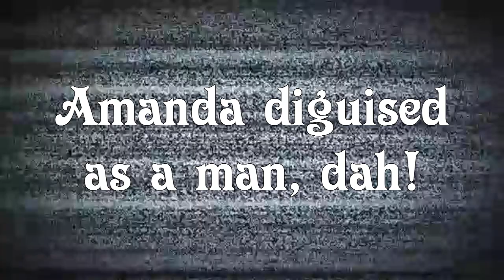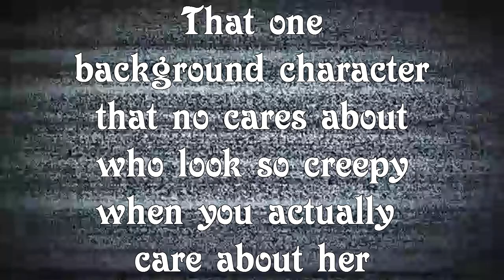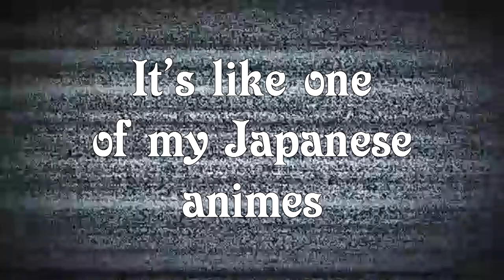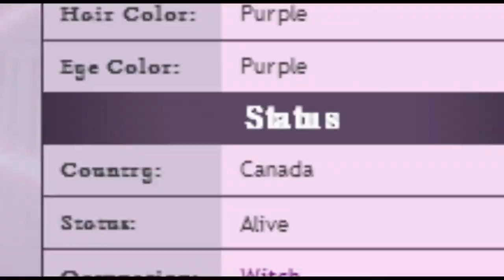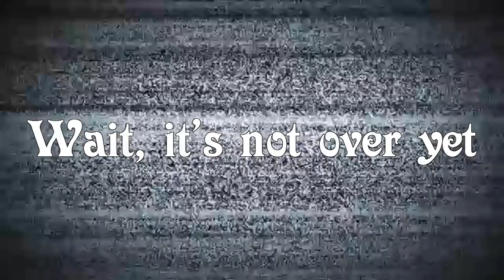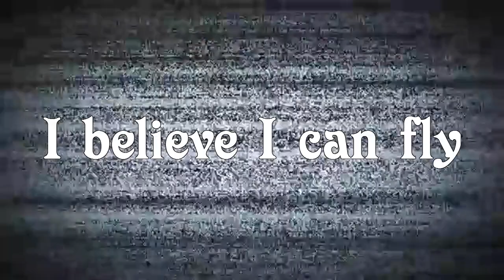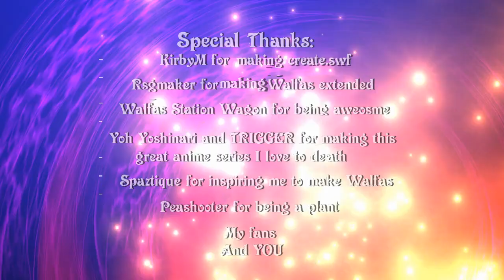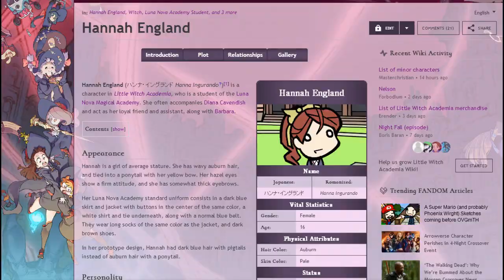Walfas Sketches - LWAfas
This Walfas is lit-tle
I'm going to stop with the puns or a crazy Pea plant will kill me

So, I switch OVGmTH 3 with a new Walfas project. Based on my favorite anime series, Little Witch Academia. (You should go watch it, cause there would be spoilers, it's great.)

If you don't know what Little Witch Academia is well it's a TRIGGER anime created by Yoh Yoshinari. It was originally a short film for Young Animator Training Project, then spawn a sequel with a successful Kickstarter campaign and now, an anime TV series, where Netflix kinda screw them up.

TIMELINE:
*READ THE DESCRIPTION*

TIMELINE:
00:00 -  Shiny Rod
00:25 - Intro
01:55 - Tutorial with Ursula
02:12 - Introducing Croix Meridies
02:17 - Akko's Otherkin
02:24 - Shiny Chariot's identity
02:30 - Birth of Diakko fanfiction
02:38 - Nightfall Fan
02:56 - Finding Sucy
03:07 - The Troubled Green Team
03:17 - Akko kagari's "wish"
03:23 - Constanze's Boat
03:30 - Amanda disguised as a man, dah!
03:42 - Food Showdown
03:55 - Science
04:23 - Andrew's Hidden Truth
04:37 - Sucy's Sucy's Sucy
04:46 - Diana Cavendish's Secret
05:14 - Constanze Braunschbank Albrechts-burger
05:21 - Rock, Paper, Scissor
05:38 - Step it up, Akko
05:56 - The Weather news
06:12 - That one background character that no cares about who look so creepy when you actually care about her
06:25 - Birth of Ursula Callistis
07:02 - Sucy's present
07:12 - Operation: Mouse Akko
07:25 - Lotte Yanson's Please
07:38 - British People
07:47 - Ace Witchcraft: Akko Kagari
08:08 - Shiny Chariot the Card Game
08:21 - Lotte's phone
08:47 - The History of Sucy
09:16 - Secret of Sucy's left eye
09:22 - Short Comings
09:45 - Woodward's Powers
09:51 - Croix's Youtube Channel
09:59 - Two Dianas makes a Di-ana
10:23 - Dawn of the Nightfall
10:41 - Same Interests
10:51 - It's like one of my Japanese animes
11:02 - Wake Me Up Inside
11:16 - A royal friend named Frank
11:24 - Diana x Akko vs Andrew x Akko
11:39 - Avery...
11:48 - Angry Constanze Kid
12:15 - Obvious Propaganda
12:33 - Magic of Lotte
12:54 - Sucy's Pun
13:00 - Britsh Weather
13:19 - Mushroom Mix-Up
13:29 - Matchwojo
13:34 - I believe I can fly
13:45 - Credits
15:04 - Ending
15:25 - I got the TRIGGER flow

Next Walfas Sketches will be SME, it's not Touhou but this is based on the franchise that my name is based off...

It's Sonic Madness Edition